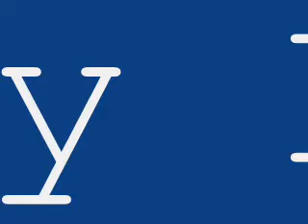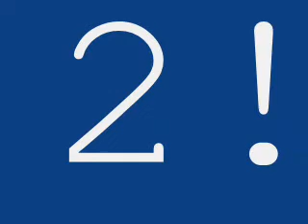Mindless Behavior Story: Take You Down Chapter 9 Part 2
Recap
Prod said she gone learn bout this dick today in Kevin Hart voice. lol
Authors P.O.V
Spell Long Dick!!! Lo Dick! ~ Kevin Hart voice~ lmao hahahaha
Now back to the story! lol

Prodigy: Oh so you say actions speak louder than words huh?
Neshia: That's exactly what i'm saying sweet heart ~ smirks~
Prodigy: ~ smiles devilishly~ Okay

Neshia P.O.V
Why the hell is he smiling at me like that? Should I be scared? Well I'm a lil scared af.

Prodigy P.O.V
She should be scared bout this long dick! I'm bout to ware her out!

Prodigy: Well since you think that then come on ~ Grabs her hand and takes her up stairs to his room~
Neshia:~ giggling~ An what are about to do Prod?
Prodigy: You'll see~ Lays her on the bed and starts kissing her neck~
Neshia:~Lets out a soft moan~ Ohh
Prodigy: Oh you like that huh ~ starts sucking on her neck~
Neshia: ~ Moans loud~ So you trying to give me a hickey?
Prodigy: ~ Looks at her and smirks~ I wanna mark what's mine
Neshia: Okay but( gco)
Prodigy: Shhh hush. I'll do all the work
Neshia: ~ giggles~ Okay Prod.

That's why he's called Cliff Hanger!
I'm gone give y'all a part 3 so I won't leave y'all hanging! lol

I'll give a shout out to who ever can finish these lyrics and name the song an artist

Guys you know you betta watch out
These girls these girls are only about